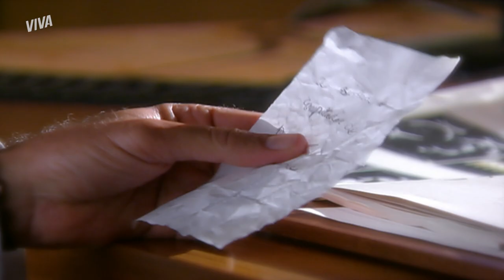GILMAR DESCOBRE QUE BEATRIZ ROUBOU ANEL DE FRANCISCA! | ESCRITO NAS ESTRELAS | VIVA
Beatriz e Sofia roubaram o anel de Francisca para enganar Ricardo, mas não imaginavam que estavam sendo observadas 😮 Agora, Gilmar está sabendo de tudo e pode acabar com elas! Será?

Capítulo 22, dia 10 de agosto de 2023, quinta-feira.